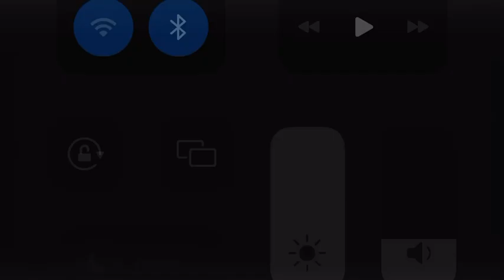Modded in my lobby(funny episode buckle in)